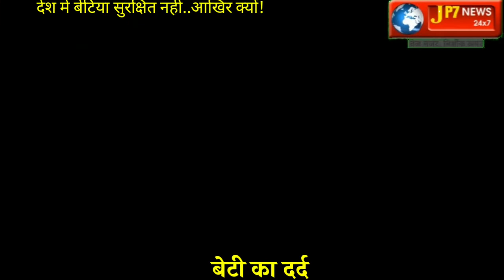नई दिल्ली: कुर्सी की होड़ में छुप रही बेटियो का दर्द,कोई रेप कैपिटल कह रहा है तो कोई रेप इन इंडिया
Video courtesy-sanky rocs